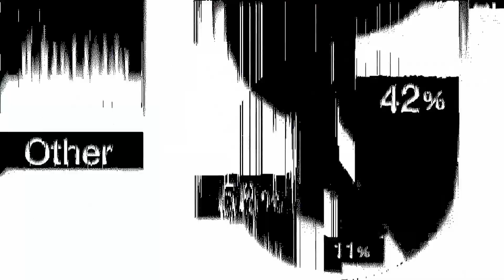Let´s Play Watchdogs 2 #111 Schon die letzte Mission...oder doch nicht?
Mein Let´s Play #111 von Watchdogs 2. In dem Fort am Meer stehen die manipulierten Wahlmaschienen. Die müssen entsorgt werden, was ich natürlich gerne mache. Danach gibts ein gewaltiges Problem im Hackerspace. Aber davor will ich noch etwas anderes erledigen. Nur was?